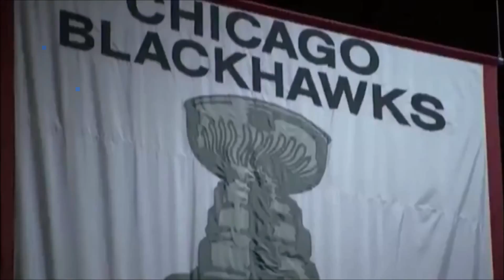2015 Stanley Cup Trailer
Because it's the cup.

By : Giovanni Orabona